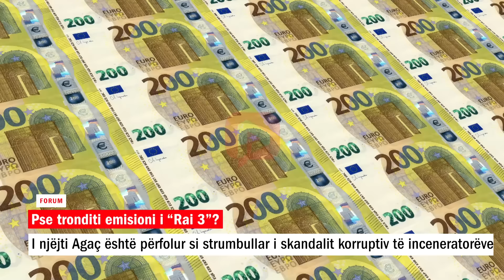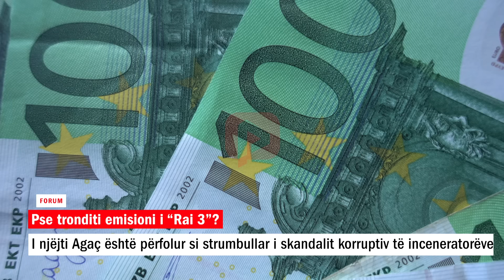Pse tronditi emisioni i “Rai 3”?